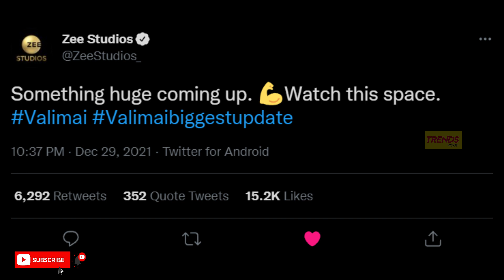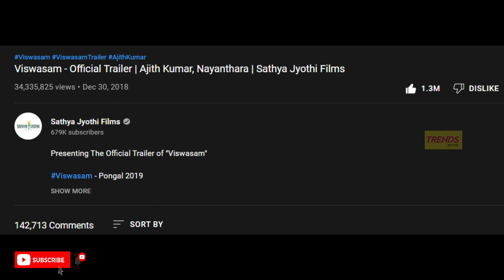Valimai - Official Trailer Releasing Today | Ajith Kumar, Kartikeya | Yuvan Shankar Raja | H. Vinoth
Thumbnail Credits - Sathya